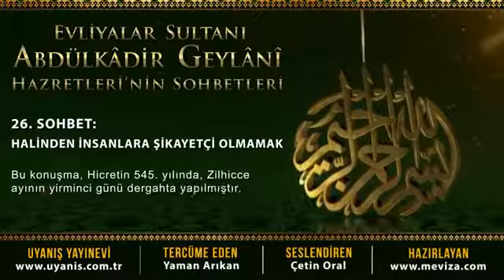Abdülkadir Geylani Hazretleri - 26. Sohbet - Halinden İnsanlara Şikayetçi Olmamak